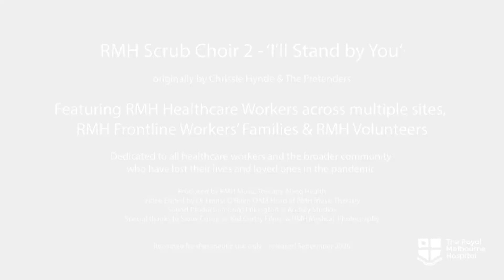Virtual Choral Trail 6 | Derry Choir Festival 2020 | Choral Music | Online Singing | Zoom Choirs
Join us for the sixth episode of our trip around the world with the DerryChoirFest Virtual Choral Trail.

Featuring:
Royal Melbourne Hospital Scrub Choir, Australia (Emma O’Brien)

I’ll Stand by You, Chrissie Hynde, Tom Kelly & Billy Steinberg

New Dublin Voices (Bernie Sherlock)

Snow Dance for the Dead, Seán Doherty

Tinkuy Vocal Ensemble, Colombia (Yolmer Hurtado Ramírez)
Te deum, Ruth Morris Gray